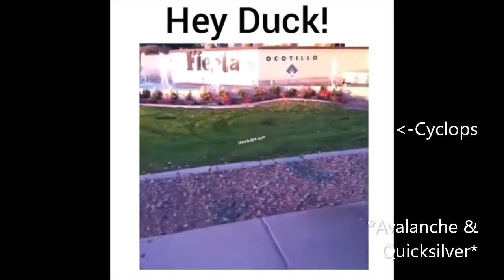X Men Evolution as Vines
Exactly what it says on the tin: X-men Evolution characters as vines that I like. Some of the vines contain swears so it's not technically clean but you could probably watch it with your family and not be super uncomfortable.
I just hope you enjoy! :)